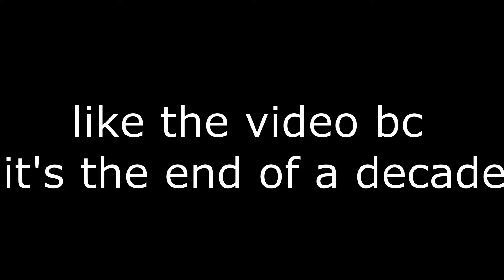PERPECTLY cut MINECRAFT SCREAMS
This video is some clips of me screaming and raging in Minecraft, that are cut to perfection with some extra clips towards the end. if you enjoy the videos please make sure to like and comment it really help promote the video.

shout out to summit smashing his camera.